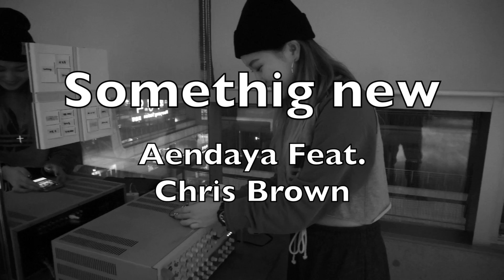Feeldance M W F 710pm : Nayeong : Somethig new : Chris Brown